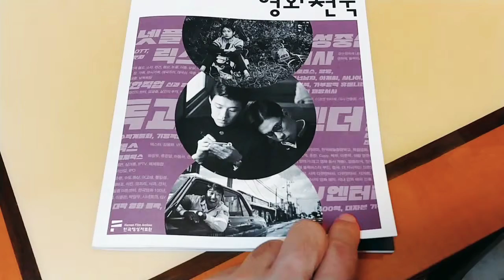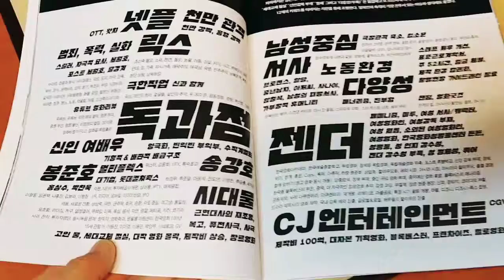키워드로 보는 한국영화의 오늘 한국영상자료원 영화천국 접지 마지막호에 키워드 참여를 했습니다.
이번 영화천국 5월호로 더 이상 잡지가 나오지 않는다고 합니다.
키워드로 보는 한국영화의 오늘에 영화관계자와 영화애호인 100인에 껴서 저도 참여를 했습니다.
마지막호라 의미가 더 있는듯 합니다.^^